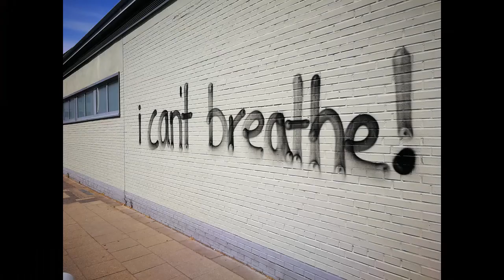Post-election Chaos: Revolutionary Socialist Review, November 10, 2020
Post-election Chaos: Revolutionary Socialist Review, Tuesday, November 10, 2020

    1) Leveraging the ruling class’s loss of legitimacy;
    2) Did Media Spiking the Ukraine-Burisma Story Win Joe Biden the Election?
    3) The U.S. ruling class aims to use war to regain stability;
    4) Putin will NOT congratulate Biden until results are official and legal procedures are complete, Kremlin announces;
    5) CPC proposals for China's 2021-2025 development plan and long-range goals through 2035;
    6) Americans can either become revolutionaries or embrace fascism;
    7) Declassified segment of the Muller Report proves the former FBI Director had absolutely no evidence about who “hacked” or more correctly, leaked, thousands of emails from the Democratic National Committee related to the Hillary Clinton campaign;
    8) The U.S. will fall even harder than the Soviet Union did;
    9) What will the likely Biden Asia-Pacific strategy be?